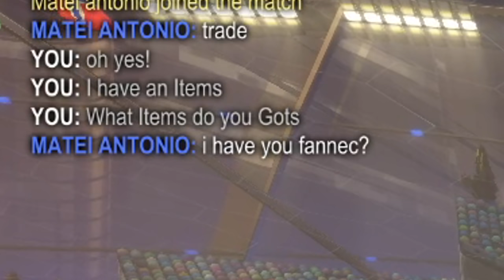lamborghini vs. EVERY PINCH in rocket league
Scoring EVERY Rocket League PINCH with the new LAMBORGHINI.

0:00 - chapter 1
17:38 - lol (lol) its that funny number (look at the timestamp) lol
20:48 - its like the mobile game. YOu probably played it before
24:40 - the end

Ending song: Kohmi & KinAhau - Blink

-FAQ's-
I play Rocket League on PC
I use a Scuf PS4 Controller

110
250
110
-4
0.50
4.20
1.0

Rocket League Sensitivity:
Aerial 1.90, Steering 1.00
Deadzone: 0.20, 0.20

Rocket league controls are default except for air roll and powerslide
Air Roll: L1/LB
Powerslide: L1/LB
Tornado (air roll left) : L3
Scoreboard: any dpad button

I started playing Rocket League about a month after it came out in August 2015. Eventually I discovered then-called JHZER's videos and got super into learning how to freestyle. After a while I joined my first team called Hexicon as a freestyler in around July 2016 and later Pulse in September 2016. My rocket league style has changed a bunch over time, nowadays I really enjoy playing mutators along with freestyling with my friends. I'm not huge into competitive but I find that fun as well. Rocket League is a cool game.